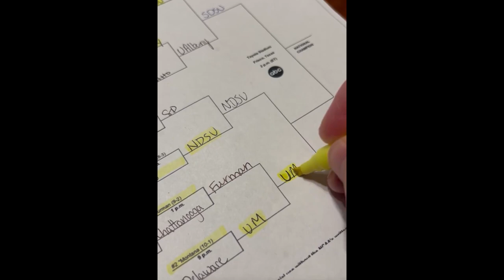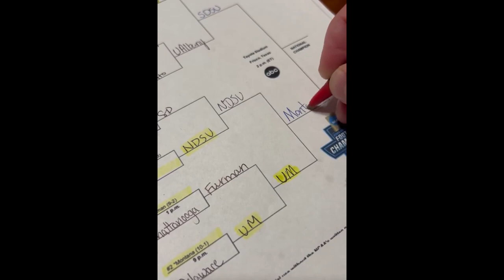THE MONTANA GRIZZLIES BEAT NDSU. EVERYONE GOES NUTS.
Montana and North Dakota State need to go to double overtime to decide who will play in the 2024 National Championship game.